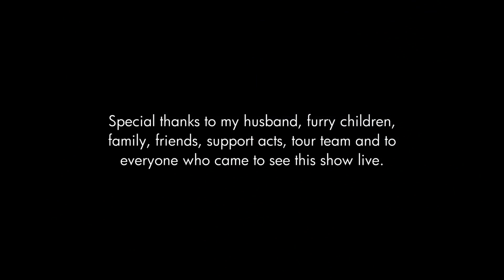26 February 2023